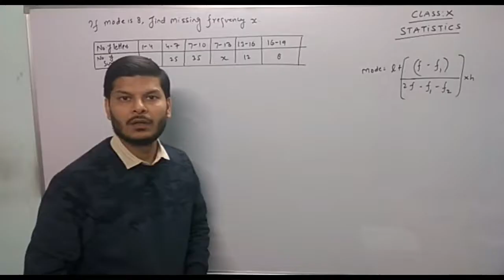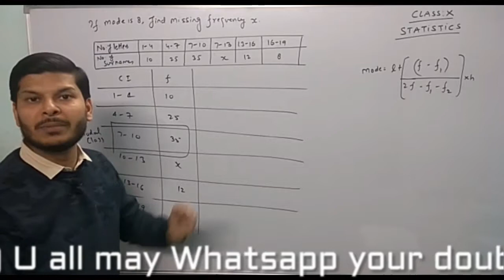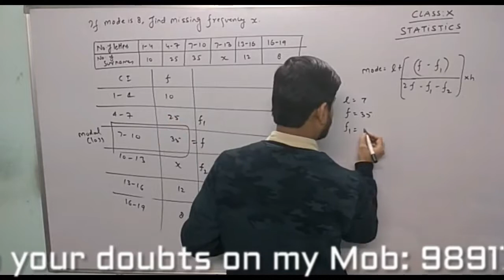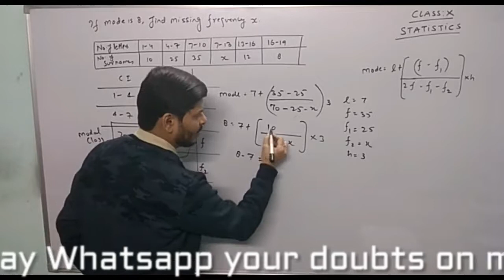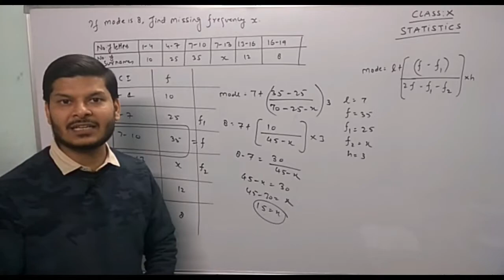statistics I find missing freq. x when mode is given I class 10 X, I CBSE I NCERT I central tendency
MEAN (AVERAGE): Mean [Ungrouped Data] – Mean of n observations, x1, x2, x3 … xn, is
Statistics Class 10 Notes Maths Chapter 14 1
MEAN [Grouped Data]: The mean for grouped data can be found by the following three methods:
(i) Direct Mean Method:
Statistics Class 10 Notes Maths Chapter 14 2
Class Mark = \frac { Upper\quad Class\quad Limit+Lower\quad Class\quad Limit }{ 2 }
Note: Frequency of a class is centred at its mid-point called class mark.

(ii) Assumed Mean Method: In this, an arbitrary mean ‘a’ is chosen which is called,
assumed mean’, somewhere in the middle of all the values of x.
Statistics Class 10 Notes Maths Chapter 14 3
…[where di = (xi – a)]

(iii) Step Deviation Method:
Statistics Class 10 Notes Maths Chapter 14 4
….. [where { u }_{ i }=\frac { { d }_{ i } }{ h } , where h is a common divisor of di]

MEDIAN: Median is a measure of central tendency which gives the value of the middle-most observation in the data.
where[l = Lower limit of median class; n = Number of observations; f = Frequency of median class; c.f. = Cumulative frequency of preceding class; h = Class size]

(iii) Representing a cumulative frequency distribution graphically as a cumulative frequency curve, or an ogive of the less than type and of the more than type. The median of grouped data can be obtained graphically as the x-coordinate of the point of intersection of the two ogives for this data.
Mode:
(i) Ungrouped Data: The value of the observation having maximum frequency is the mode.
(ii) Grouped Data:
Statistics Class 10 Notes Maths Chapter 14 6
…where[l = Lower limit of modal class; f1 = Frequency of modal class; f0 = Frequency of the class preceding the modal class; f2 = Frequency of the class succeeding the modal class; h = Size of class interval. c.f. = Cumulative frequency of preceding class; h = Class size]

Mode = 3 Median – 2 Mean
Median = \frac { Mode+2Mean }{ 3 }
Mean = \frac { 3Median-Mode }{ 2 }
Statistics
Statistics is one of the parts of mathematics in which we study about the collecting, organizing, analyzing, interpreting and presenting data.
(1) Data : It is a collection of facts such as numbers, words, measurements, alphabets, symbols, observations or even just description of things.
For Example: Data include marks of students, present-absent report of students, name of students, runs made by batsman, etc.

(2) Data Organization : The data available in an unorganized form is called as raw data. The extraction of the information from these raw data to give meaning to these data is known as data organization.

(3) Frequency of data : The number of times a particular quantity repeats itself in the given data is known as its frequency.
For Example: Table below represents number of cars possessed by different families in a society.

Statistics is very helpful in real life situations as it is easy to understand if we represent a data in a particular number which represents all numbers. This number is called the measure of central tendency. Some of the central tendencies commonly in use are -

Mean
It is the average of “n” numbers, which is calculated by dividing the sum of all the numbers by n.

The meanof n values x1, x2, x3, xn is given by

Mean

Median
If we arrange the numbers in an ascending or descending order then the middle number of the series will be median. If the number of series is even then the median will be the average of two middle numbers.

If n is odd then the median isOddobservation.

If the n is even then the median is the average ofEvenobservation.

Mode
The number which appears most frequently in the series then it is said to be the mode of n numbers.

Mean of Grouped Data (Without Class Interval)
If the data is organized in such a way that there is no class interval then we can calculate the mean by

Mean of Grouped Data

where, x1, x2, x3,. xn are the observations

f1, f2, f3, fn are the respective frequencies of the given observations.
Mean of Grouped Data (With Class-Interval)
When the data is grouped in the form of class interval then the mean can be calculated by three methods.

1. Direct Method
In this method, we use a midpoint which represents the whole class. It is called the class mark. It is the average of the upper limit and the lower limit.

Formula of class mark

Direct Method

mathsculeas triangles angles anglesumpropertyoftriangle binterekyahaijeenachannel deepakmittalmakesuexpert bpt conversebpt pythagorastheorem converseofpythagorastheorem cbse icse congruency SAS SSS RHS ASA AAS mathschapters trigonometry mensuration calculus realnumbes quadraticequation mathschaptersinhindi statistic matricesanddeterminants mathematics bestchannel MissionBoards Full100marks SolvedTricks StateandProve axioms deepakmittal Surface Area Volume wordproblems LinearEquation Triangle firstprinciple integration class:8–12